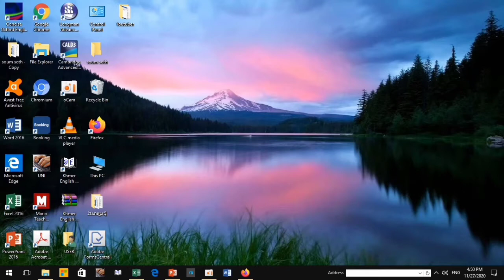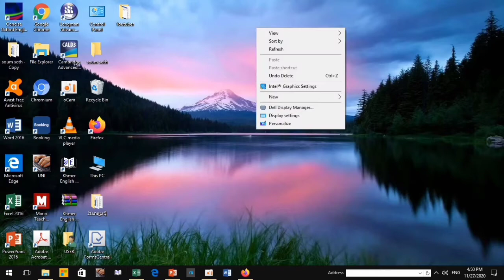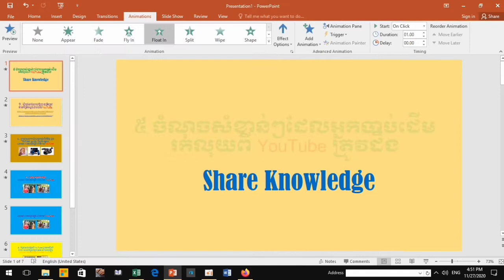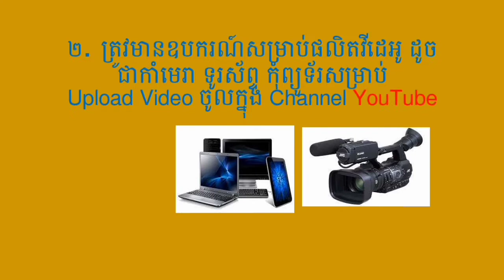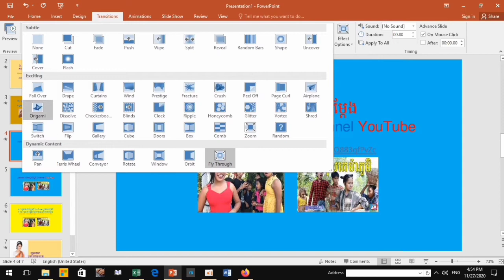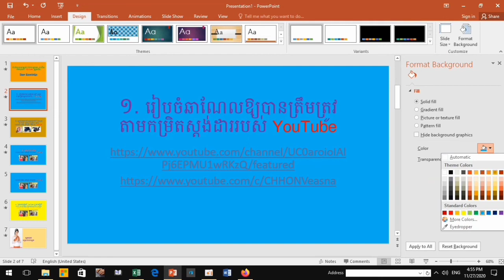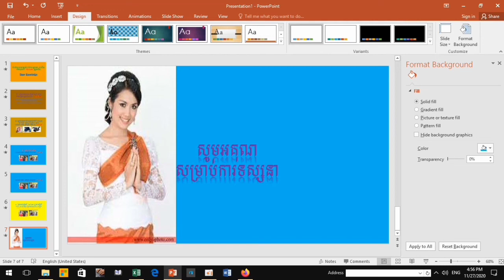មេរៀនទី4: របៀបធ្វើឱ្យអក្សរ និងផ្ទាំងស្លាយមានចលនា- how to animate text and slides